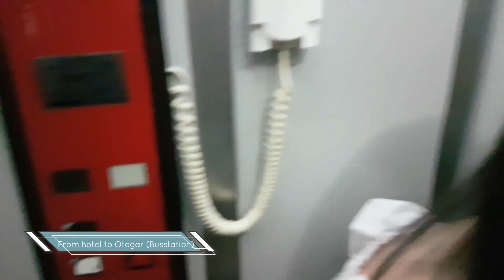Alanya Vlog 4 - Buying a bus ticket.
Buying a ticket when buying on the internet fails.